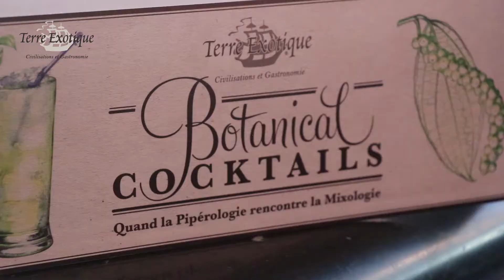Recette : cocktail smoke travel - Mathias Giroud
🍸Amateurs de poivres et de cocktails ?
Matthias Giroud vous livre sa recette du cocktail "smoke travel".